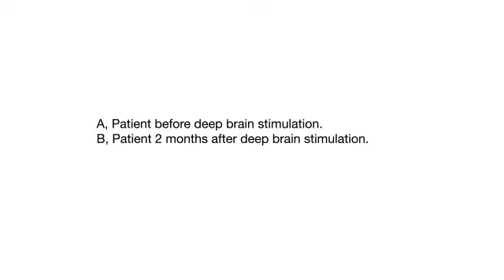THAP1 Mutation With Prominent Response to Deep Brain Stimulation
This case report describes a 27-year-old woman with a THAP1 mutation and cervical dystonia that responded well to deep brain stimulation of the globus pallidus internus. The video shows the patient before and after treatment.